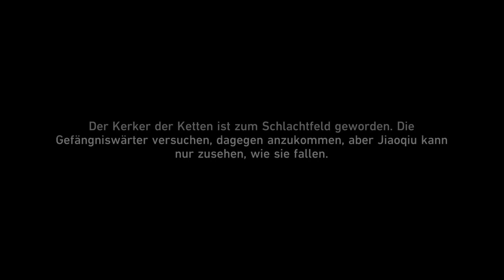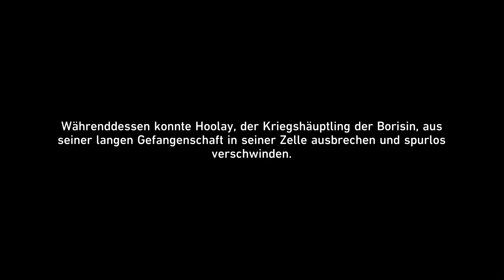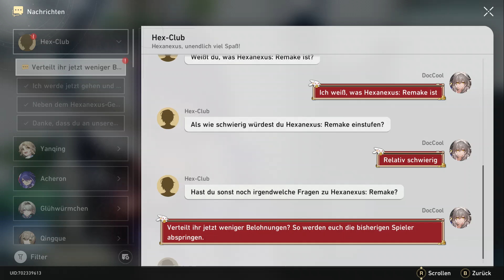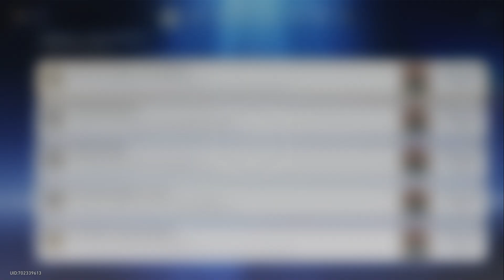Honkai Star Rail #1419, Lets Play PC, Manga Anime SciFi Rollenspiel rundenbasiert, deutsch, GamePlay